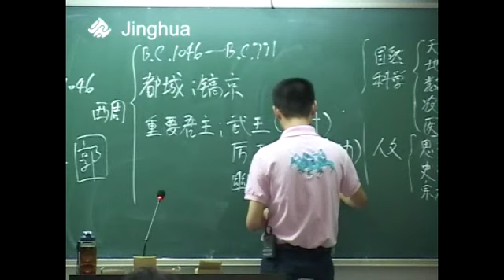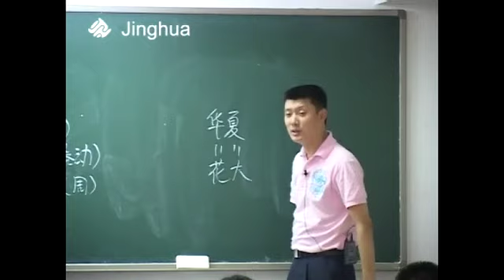【中国古代史】5 幽王？听名字就不是个好东西